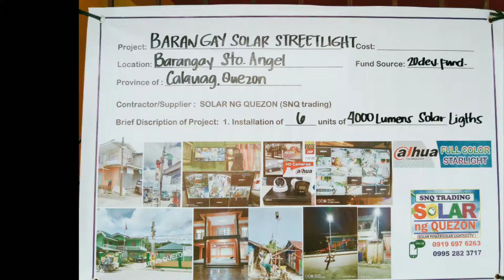Santo Angel Solar Street Light Installation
Santo Angel Calauag Quezon